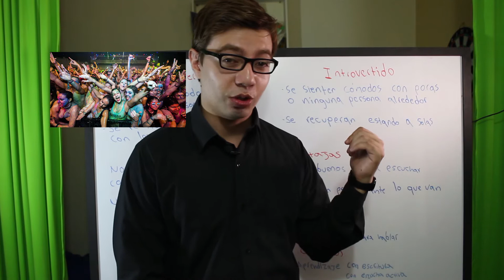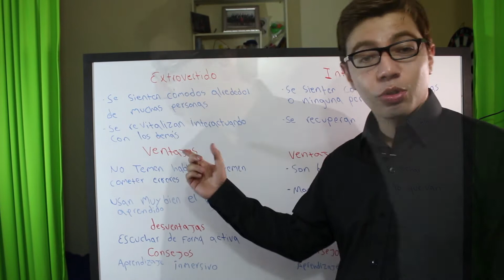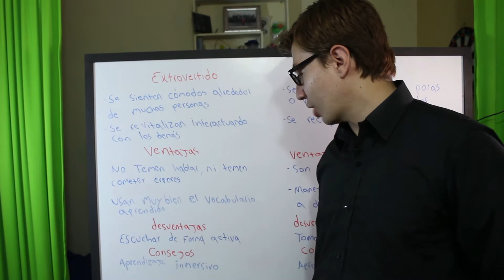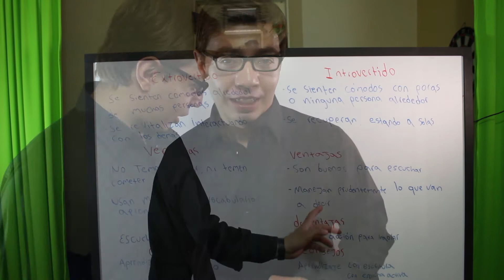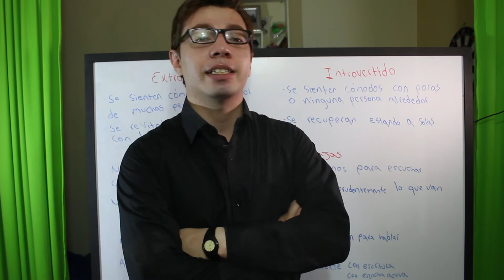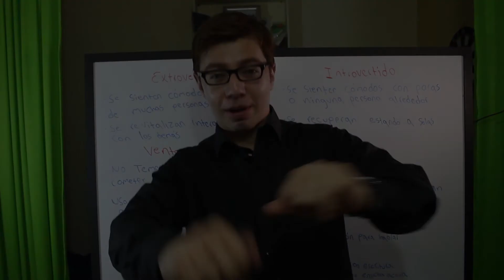introvertido o extrovertido, ¿Quién aprende más fácil?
Hola!, les explico acá las ventajas y desventajas de aprendizaje que podemos tener según nuestra personalidad y como podemos sacarles provecho